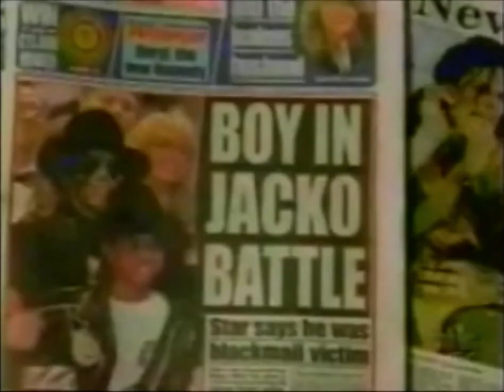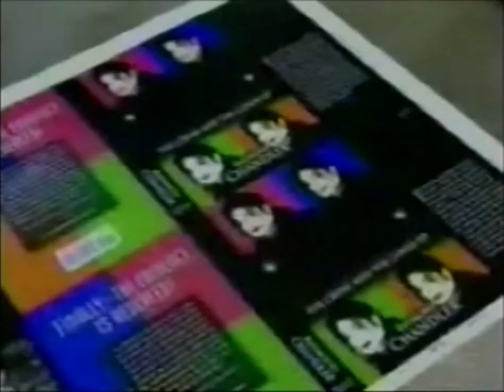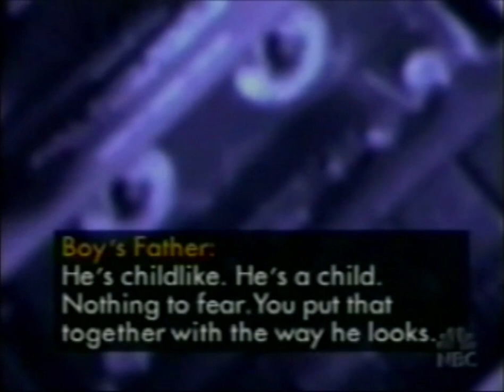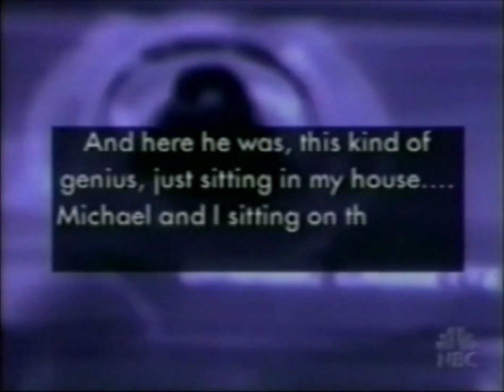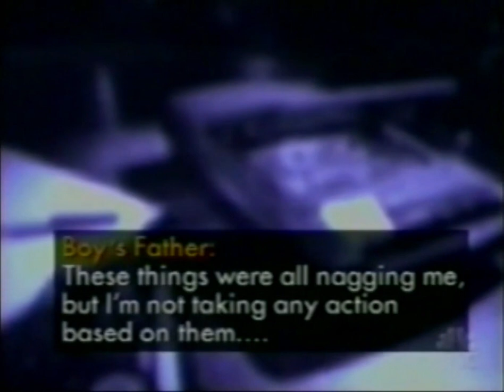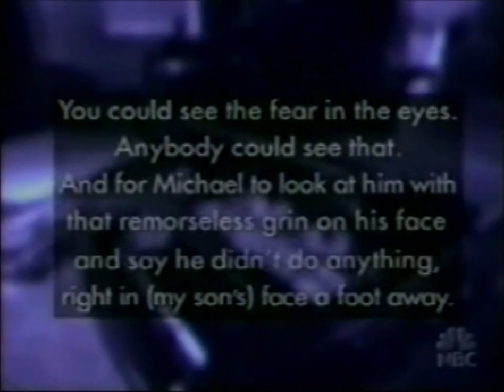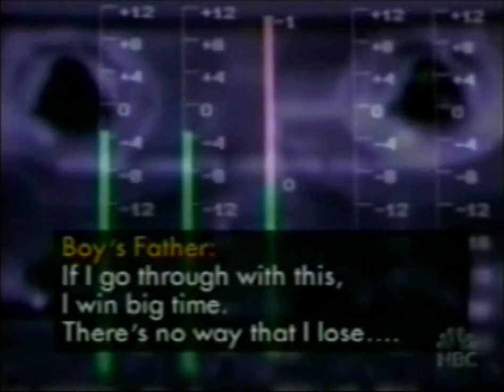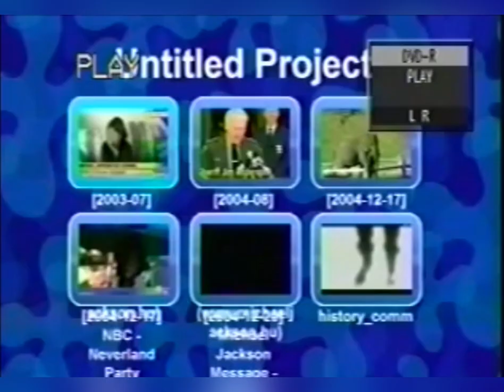trial vol 4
-Michael Jackson accuser 93 documentary
-Mother of the Accuser Interview
-Sheriff Jim Anderson Conference (MJ Not Injured)
-MJ Court Date 01/31/05 Jury Selection Day 1
-MJ Court Date 02/01/05 Jury Selection Day 2
-MJ Message through MJJSOURCE Leak 01/30/05
-MJ Court Date 02/14/05 Jury Selection Day 3
-MJ Court Date 02/15/05 MJ Rushed to the hospital
-MJ Court Date 02/22/05
-Rabbi Shmuley Interview 02/22/05
-MJ Court Date 02/23/05